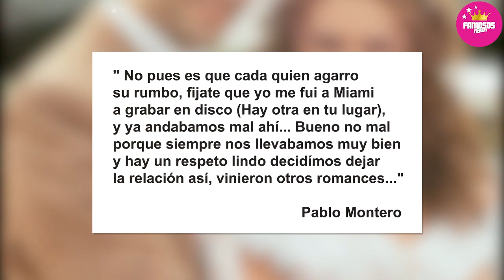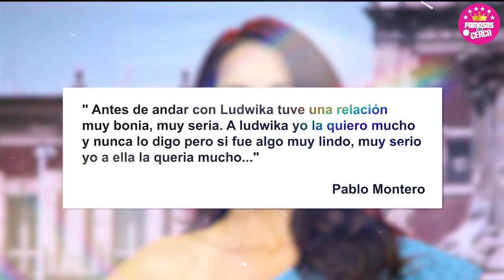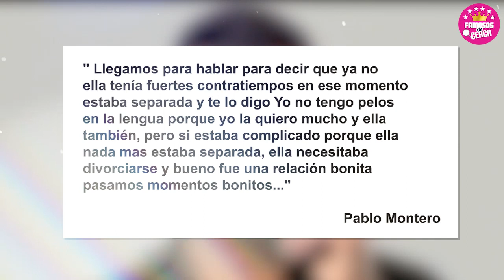🔥🫢 𝗟𝗢 𝗗𝗘𝗦𝗧𝗔𝗣𝗢...!!! Pablo Montero Revela 𝗢𝗖𝗨𝗟𝗧𝗢 𝗦𝗘𝗖𝗥𝗘𝗧𝗢 De Ludwika Paleta ⛔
Pablo Montero ROMPE EL SILENCIO Sobre su pasado amoroso con Ludwika Paleta, la paso super mal.

 BIENVENIDOS!!!
chismes de farandula
escandalos
De primera mano
noticias
famosos mexicanos
mexico
el gordo y la flaca
estados unidos
farandula 2021
entretenimiento
farandula mexicana
chismes de famosos 2022
ventaneando
famosos
un nuevo dia
espectaculo
Hoy